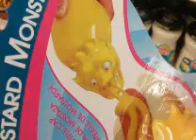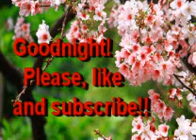Better Late than Never! Taco ring, cake shopping, and MORE!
I had a rough couple of days and did not get a chance to edit or upload, so I am catching up today! I hope you enjoy this short little vlog! I am hoping to have another one up for you guys tonight... if not, then bright and early it will be! Almost Friday guys, hang in there!